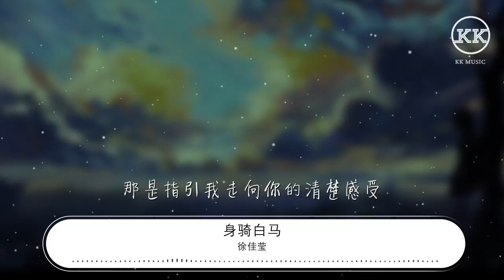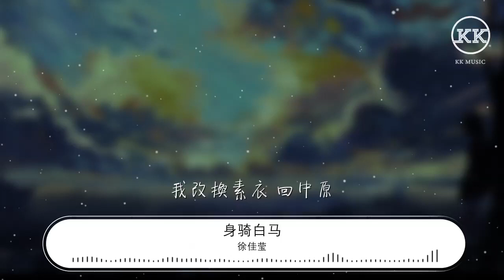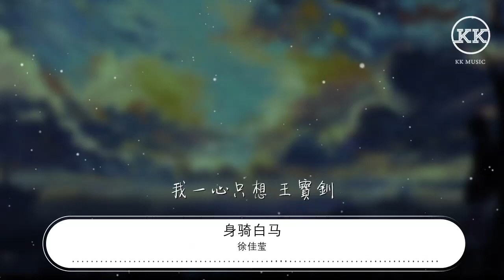徐佳瑩 - 身騎白馬『我改換素衣 回中原』【動態歌詞Lyrics】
身騎白馬

00:00  作詞 : 徐佳瑩
00:01  作曲 : 徐佳瑩/蘇通達
00:03 編曲 : 蘇通達
00:37 我愛誰 跨不過 從來也不覺得錯
00:44 自以爲 抓着痛 就能往回憶裏躲
00:51 偏執相信着 受詛咒的水晶球
00:58 阻擋可能心動的理由
01:06 而你卻 靠近了 逼我們視線交錯
01:13 原地不動 或向前走
01:17 突然在意這分鐘
01:21 眼前荒沙彌漫了等候
01:24 耳邊傳來孱弱的呼救
01:28 追趕要我愛得不保留
01:37 我身騎白馬 走三關
01:45 我改換素衣 回中原
01:52 放下西涼 無人管
02:00 我一心只想 王寶釧
02:22 而你卻 靠近了 逼我們視線交錯
02:29 原地不動 或向前走
02:33 突然在意這分鐘
02:36 眼前荒沙彌漫了等候
02:40 耳邊傳來孱弱的呼救
02:44 追趕要我愛得不保留
02:51 我身騎白馬 走三關
02:59 我改換素衣 回中原
03:06 放下西涼 無人管
03:13 我一心只想 王寶釧
03:23 滿身傷痕累累 也來不及痛
03:28 那是指引我走向你的清楚感受
03:37 不管危不危險 都要放下一切跟你走
03:43 只要一起承擔 只要你不放手
03:52 我身騎白馬 走三關
04:00 我改換素衣 回中原
04:07 放下西涼 無人管
04:14 我一心只想 王寶釧
04:29 我改換素衣 回中原
04:36 放下西涼 無人管
04:46 我一心只想 王寶釧